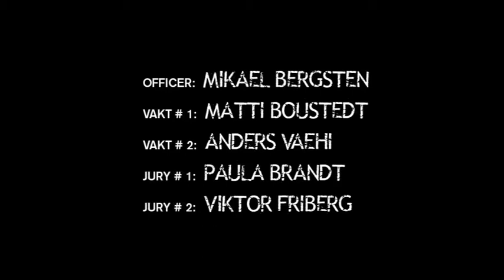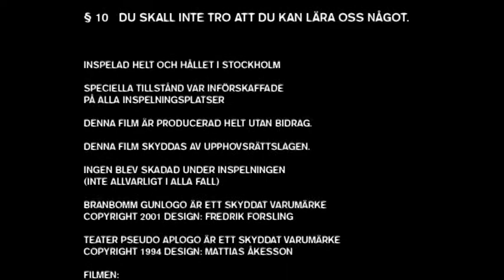Teater Pseudo & Branbomm Film presenterar: DU SKA INTE TRO ATT DU ÄR NÅGOT!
DU SKA INTE TRO ATT DU ÄR NÅGOT!

Del ett i "Varat och intet" trilogin.
Medverkande: Urban Bergsten, Regina Lund,  Christer Holmgren, Mikael Bergsten, Matti Boustedt, Andreas Vaehi, Paula Brandt, Viktor Friberg.
Manus/Regi: Urban Bergsten, Musik: Samir El Alaoui Producent: Henric Brandt, Urban Bergsten Foto: Stefan Bommelin Redigering: Henric Brandt, Rasmus Tirzitis, Vera Weber Visuella effekter: Rasmus Tirzitis, Henric Brandt.
En Teater Pseudo/Branbomm film produktion.

THOU SHALT NOT THINK YOU WILL AMOUNT TO ANYTHING!

Part one in the Existential trilogy.
With: Urban Bergsten, Regina Lund,  Christer Holmgren, Mikael Bergsten, Matti Boustedt, Andreas Vaehi, Paula Brandt, Viktor Friberg.
Director/Script: Urban Bergsten, Composer: Samir El Alaoui Producers: Henric Brandt, Urban Bergsten Photo: Stefan Bommelin Editing: Henric Brandt, Rasmus Tirzitis, Vera Weber Visual effects: Rasmus Tirzitis, Henric Brandt.
A Teater Pseudo/Branbomm film production.